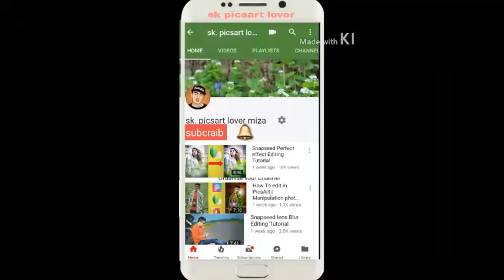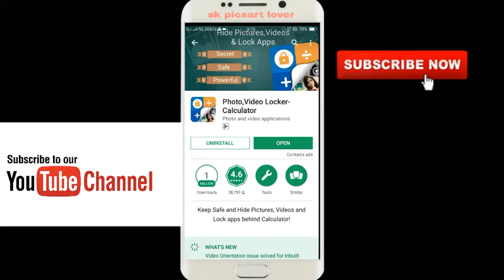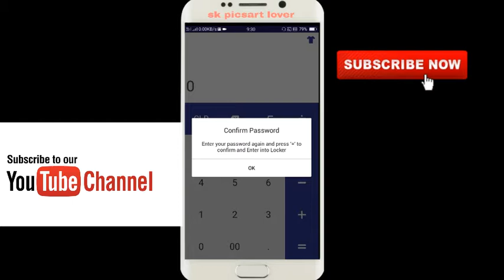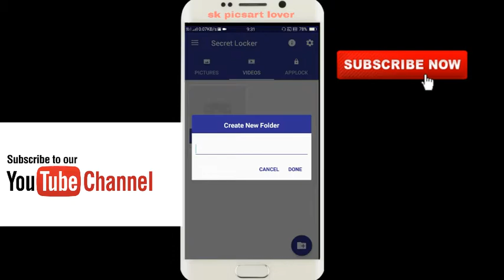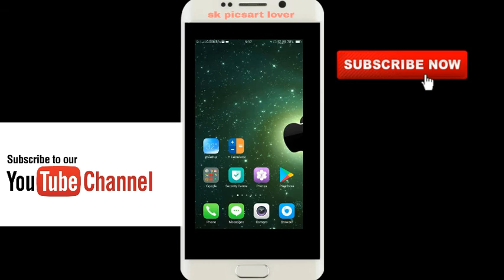How to hide in photo and video in calculator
Subcraib my channel plz don't forget like

Share support subcraib

Plz subcraib don't forget

My editing tutorial video link is

And 2 video link is

Technical guriji fast video on YouTube 19 October 2015 video link is

Thanks